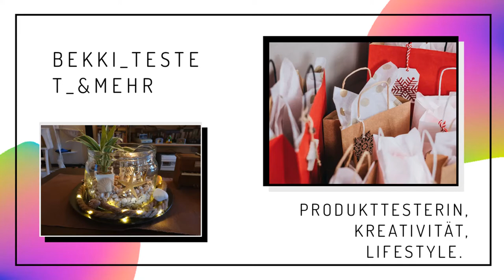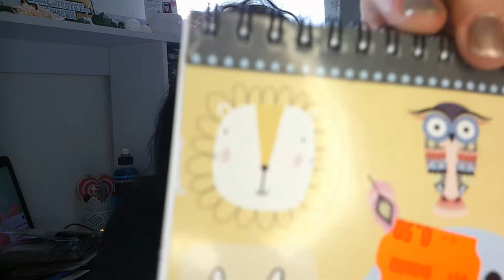❤ Aktion ❤ Tedi ❤ KiK Haul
Unbezahlte Werbung

Jeden Monat gibt es 1 Gewinnspiel.
Sei dabei.

Bedinungen sind :
Kommentiere mein Video

- Meine Ringleuchte
- Mein Videobearbeitungsprogram
- Meine neue Video Kamera
- Meine 64 GB Speicherkarte SD
- Meinen Vicco Wandschreibtisch MAX

☼  Meine Packstation ☼

Rebekka Sabine Lenzen
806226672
Packstation 187
41189 Mönchengladbach